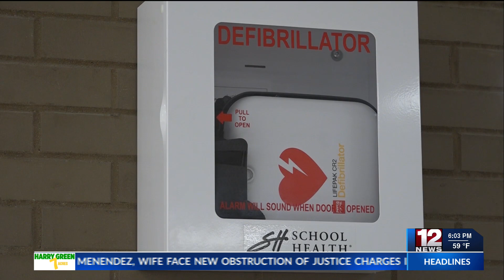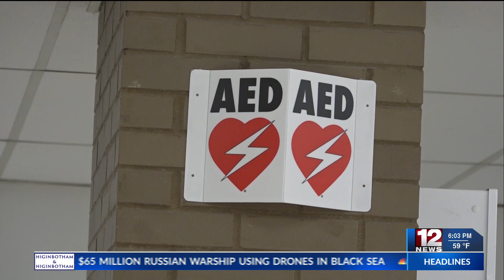WV Legislature passes statewide Cardiac Emergency Response Plan bill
West Virginia Senate Bill 602 was recently passed which American Heart Association officials say will help with establishing emergency response plans in schools in the event of a cardiac event such as a heart attack.